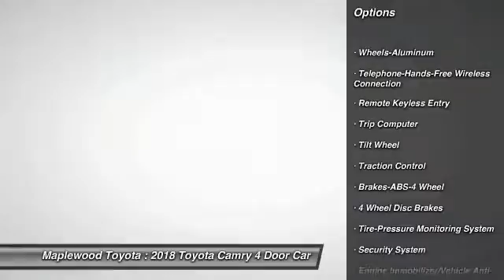2018 Toyota Camry SE Maplewood, St Paul, Minneapolis, Brooklyn Park, MN J10312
Maplewood Toyota
2873 Maplewood Dr

Maplewood Toyota
2873 Maplewood Drive

You'll love this 2018 Toyota Camry. This is a 4 door car you'll want to take home. Call and get in touch with Maplewood Toyota directly, and be the first to open the 4 door car door today!